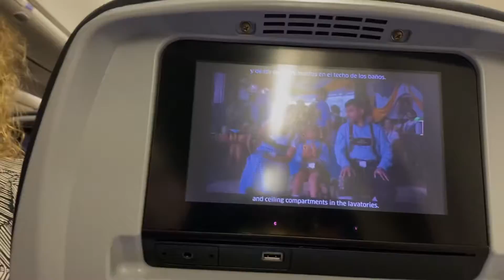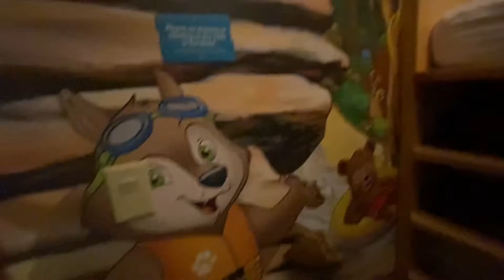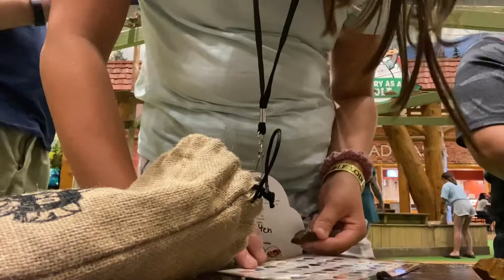Colorado trip vlog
There are so many  other vlogs   I’m
 making I’m staying for so long and I’m so excited